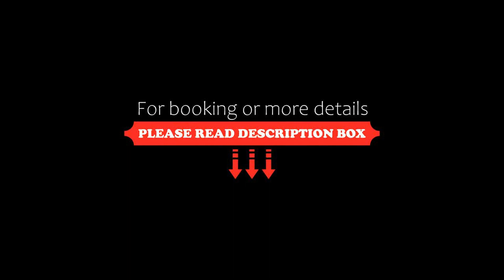Minh Toan Athena Hotel, Da Nang, Vietnam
About Property:
Placed in the heart of Da Nang City just a 5-minute drive to Han Bridge and Han River, Minh Toan Athena Hotel offers well-furnished accommodation fitted with complimentary Wi-Fi access. It also houses a restaurant.
Conveniently located a 15-minute drive to Da Nang International Airport, the property is also a 15-minute drive to Marble Mountain where guests can enjoy the beautiful landscapes. My Khe Beach is 10 km away.
Furnished wooden flooring, air-conditioned rooms are equipp...
Property Type: Hotel
Address: 162 Hai Thang Chin, Da Nang, Vietnam
Searching For
1. Minh Toan Athena Hotel - Da Nang - Vietnam
2. Minh Toan Athena Hotel - Da Nang - Vietnam Address
3. Minh Toan Athena Hotel - Da Nang - Vietnam Rooms
4. Minh Toan Athena Hotel - Da Nang - Vietnam Amenities
5. Minh Toan Athena Hotel - Da Nang - Vietnam Offers and Deals
Audio Credit:
Track Title: Reasons To Hope
Artist: Reed Mathis